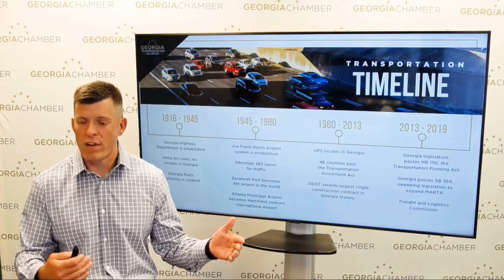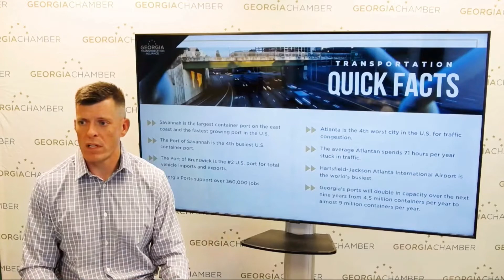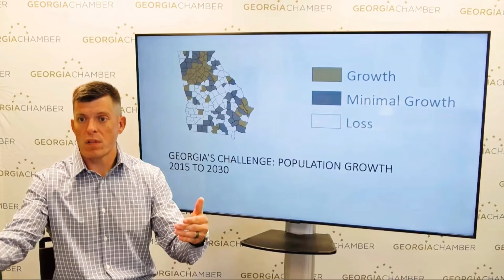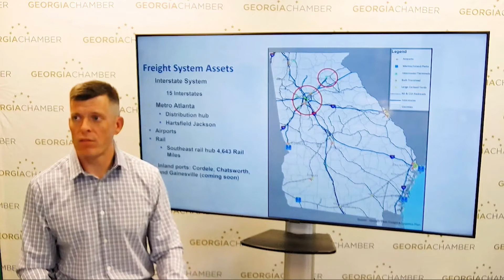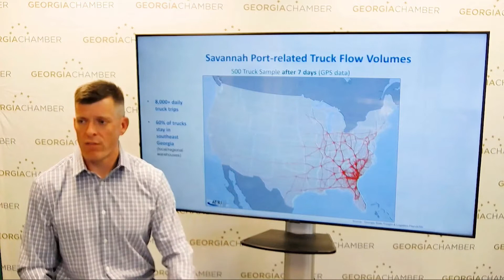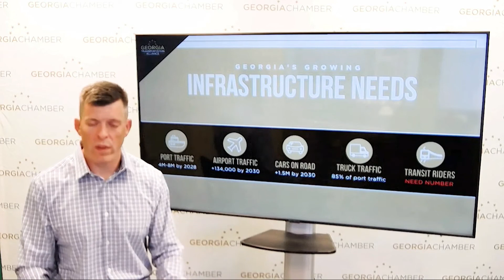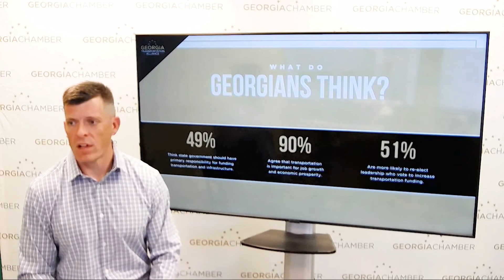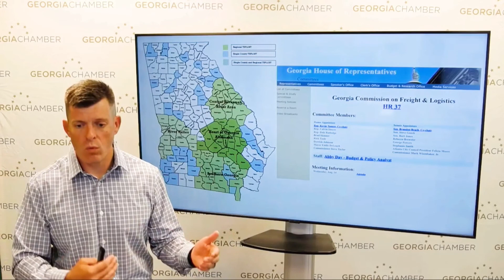Georgia’s Transportation Future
Seth Millican, Executive Director, Georgia Transportation Alliance talks about investing in transportation.